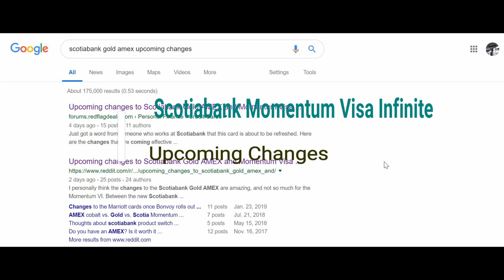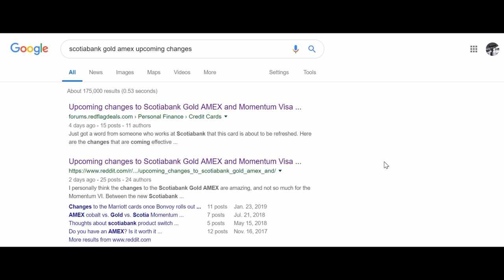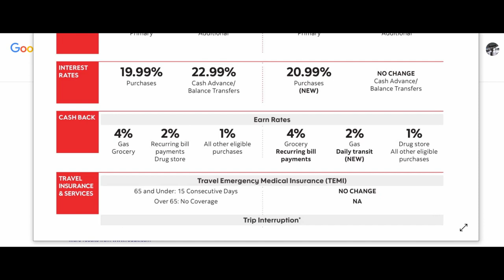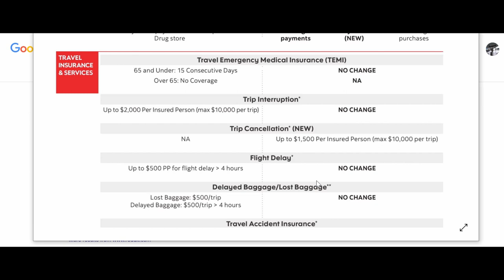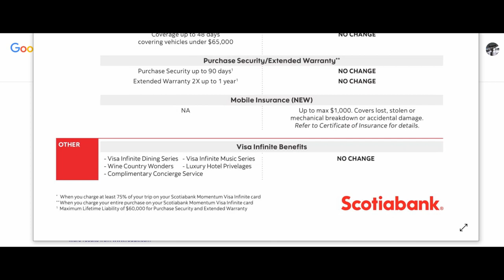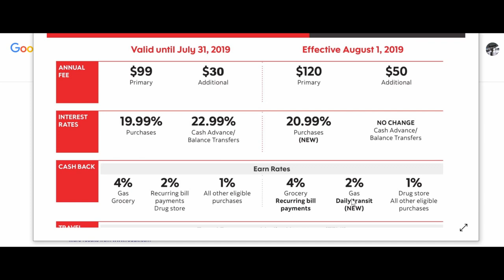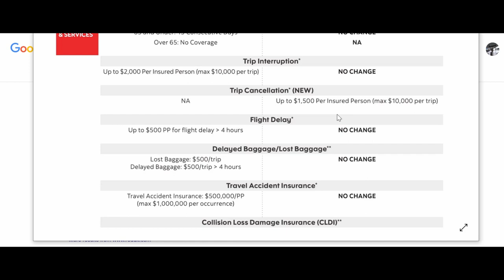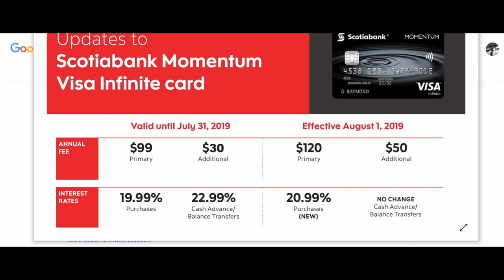Leaked - Changes Are Coming to the Scotiabank Momentum Visa Infinite Credit Card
I just published a video on changes coming to the Scotiabank Gold  American Express Card starting to August 1, 2019, according to the leaked news on sites like Redflagdeals and Reddit.

Another credit card Scotiabank Momentum Visa Infinite will see some changes starting August 1, 2019 as well.

Annual fee is increasing to $120 from $99, but no 5X points categories for the Scotiabank Momentum Visa Infinite credit like the Scotiabank Gold Amex credit.

A new trip cancellation insurance will be available for the Scotiabank Momentum Visa Infinite credit after August 1st.

You may want to watch the following reviews:

Leaked - Huge Changes Are Coming to the Scotiabank Gold  American Express Card